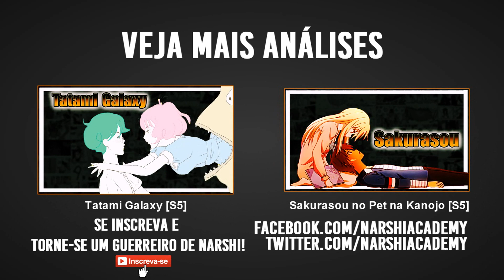Ashita no Joe: Vale ou não a pena assistir [S6]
Informações do anime:

Nome do anime: Ashita no Joe, traduzido como ‘’o Joe do amanhã’’.

Número de episódios: 79

Número de volumes do mangá: 20

Ano de lançamento anime: 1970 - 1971

Ano de lançamento do mangá: 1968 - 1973

Autor:  Kajiwara, Ikki (História),
            Chiba, Tetsuya (Arte)